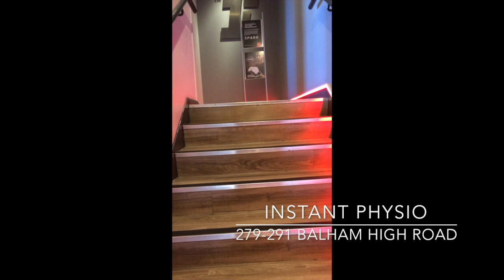Instant Physio | Fitness First Balham High Road - Where are we?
This video is shot from Balham High Road as if you were walking north from Tooting Bec station.

Filmed pre-Covid!